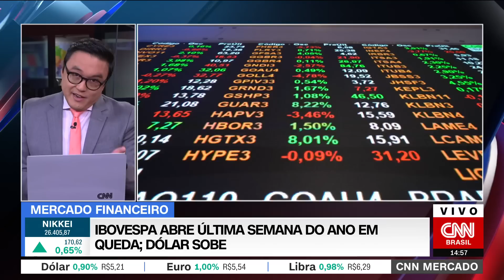CNN MERCADO: Ibovespa abre última semana do ano em queda | 26/12/2022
O Ibovespa abre a última semana do ano em queda com a percepção do mercado de que os juros no Brasil podem ficar por mais tempo em um patamar elevado. Confira as principais informações do mercado na terceira edição do CNN Mercado, com Fernando Nakagawa.